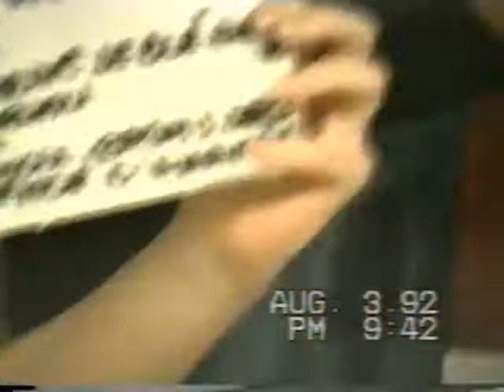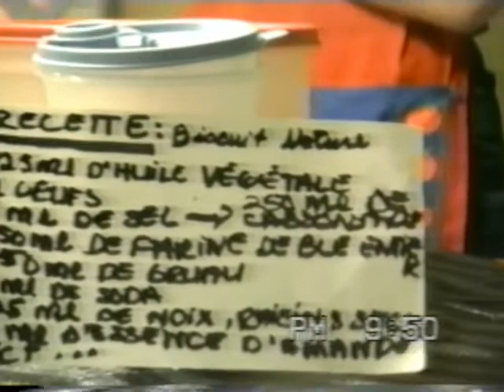Petite recette facile avec Mélanie Turcotte et Nadine Gagnon 1992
Recette de biscuits avec Mélanie Turcotte et Nadine Gagnon. Le tout réalisé en 1992. Ça sort des boules à mites :)